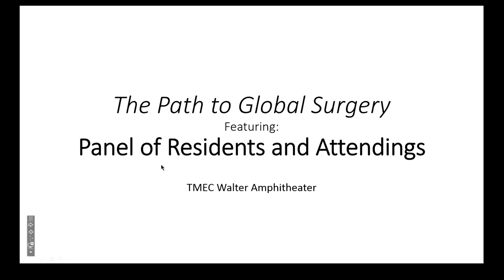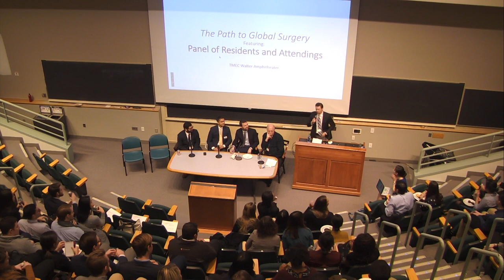The Boston Global Surgery Symposium - Path to Global Surgery Panel